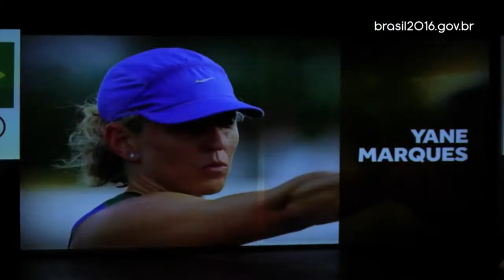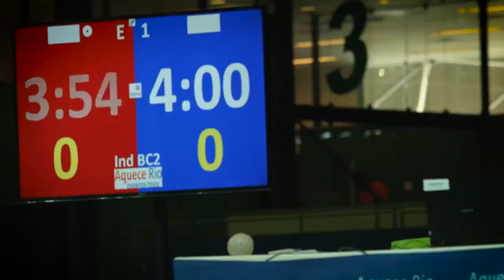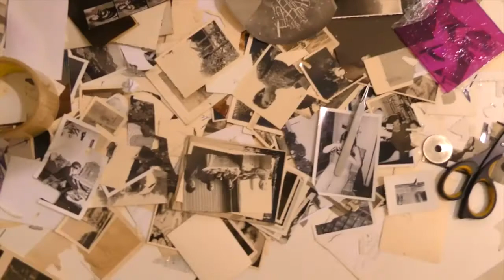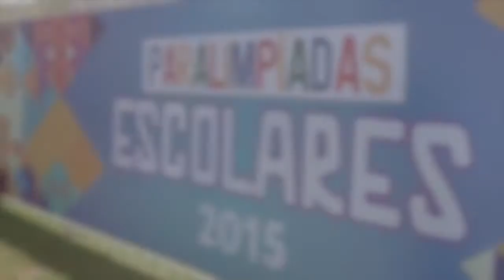Tênis de mesa e Prêmio Brasil Olímpico estão entre os destaques da semana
BRASIL 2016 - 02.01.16: Os atletas do tênis de mesa, a cerimônia de entrega do Prêmio Brasil Olímpico 2015 e a decoração dos quartos da Vila dos Atletas foram os temas das reportagens apresentadas nesta semana. Os atletas também falaram dos preparativos para os Jogos Rio 2016 em modalidades como tênis de mesa, badminton e bocha paralímpica.